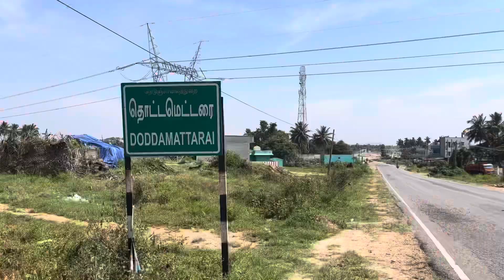Shivan temple near haleseebam doddametrai ponnaiyar river